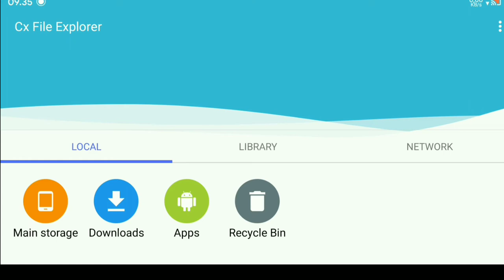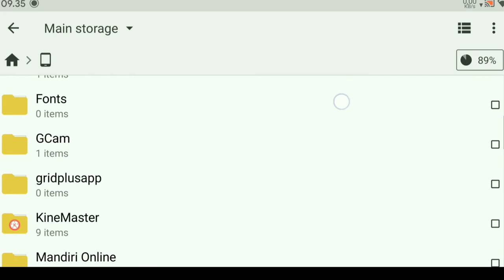Cara Membuat Tampilan Awal Kinemaster Jadi Bersih & Rapi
Terima Kasih.
Semoga Bermanfaat !